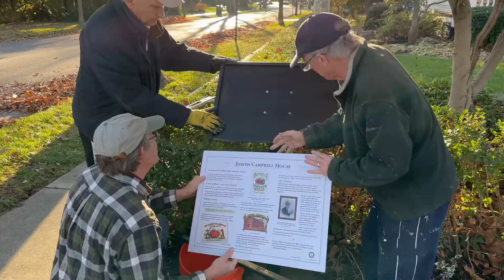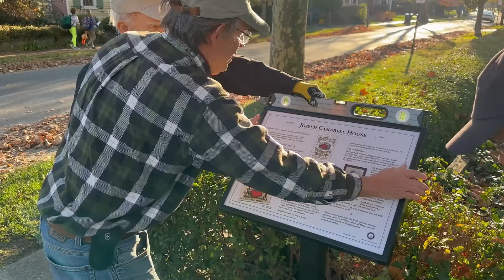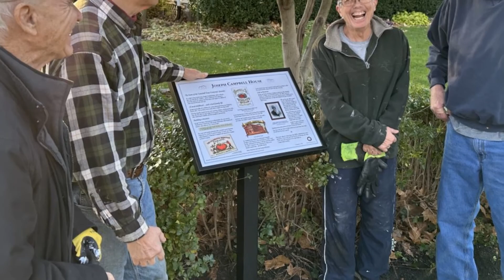Reinstalling historic marker at 308 Main Street, Riverton, NJ, 11/22/2022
Our elite Volunteer Sub-Committee on Excavations installed a new historical marker at the Joseph Campbell home at 308 Main Street, Riverton, NJ. An auto accident took out the first one.

We have installed ten historical markers, including:
Porch Club 213 Howard St.
Mt. Zion AME Church 300 Penn St.
Ezra Lippincott House 303 Bank Ave. (in progress)
Robert and Anna Biddle 309 Bank Ave.
Parrish – James House 311 Bank Ave.
Riverton Steamboat Landing/RYC 312 Bank Ave.
Wharton – Fitler House 407 Bank Ave.
Caleb Clothier House 503 Bank Ave.
Riverton Free Library 306 Main St.
Joseph Campbell House 308 Main St.
Riverton Public School 600 5th St.